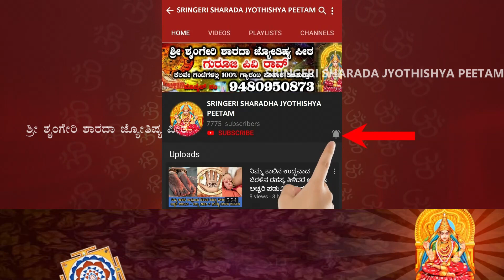Dina Bhavishya | 09 JAN 2022 | Daily Horoscope | Rashi Bhavishya | Today Astrology in Kannada